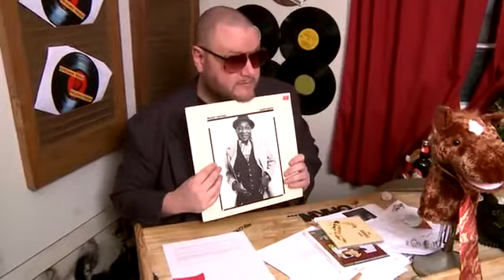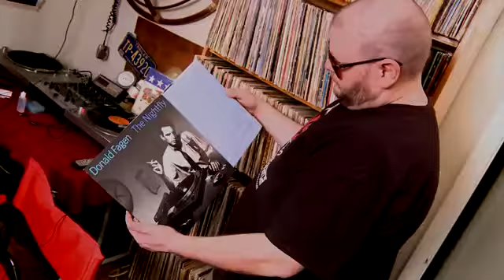Mikey Bananas Intro to the Vinyl Community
My introduction to the Vinyl Community.

Introduction to vinyl community.

Hello everyone,this is my intro to the Vinyl community with my collection of 45's( I apologize for the lighting and shaky camera it's my first time doing thi...

Great vclt from Michael in austria

This is my (delayed) introduction to the You Tube Vinyl Community and short tour of my music room (i.e.. corner of the basement). Cheers!

In this video I will be talking about some of the things you will be seeing on my channel as well as showing some concert dvds. My webcam does mirror images.

I've participated in the Vinyl Community for over a year now, so I finally decided to make an intro vid. We do a live show every Friday night on Ustream and ...

Just a